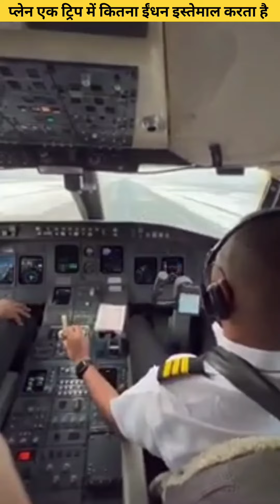प्लेन एक ट्रिप में कितना ईंधन इस्तेमाल करता है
plane trip
plane trips
plane trip to hawaii
plane trip to japan
what to pack for a plane trip
plane trip to new york
trip plan
airplane
trip planner
jet plane
fly plane

plane
plane trip
trip
fuel